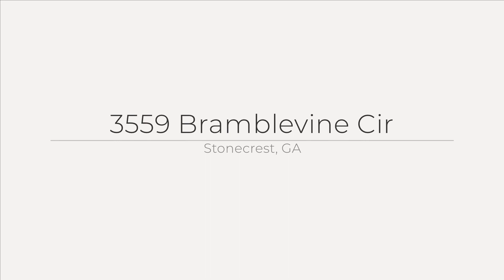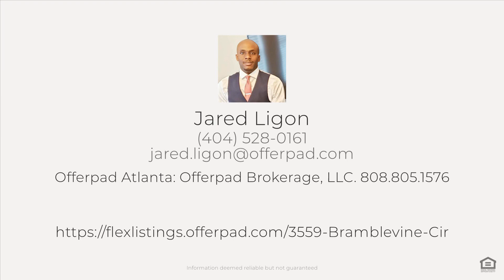3559 Bramblevine Cir, Stonecrest, GA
See the Property Website! :: Jared Ligon - Offerpad Atlanta: Offerpad Brokerage, LLC.